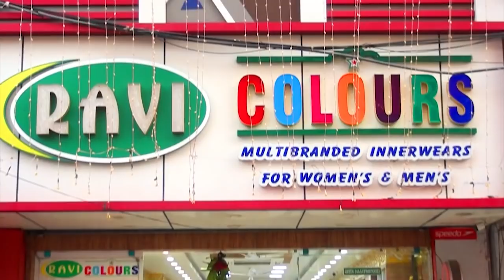பாண்டிச்சேரி இப்படித்தான் இருக்கும். நான் ராஜா இல்லை..வைரலாக பரவும் முதலமைச்சர் ரங்கசாமி ஆடியோ.!